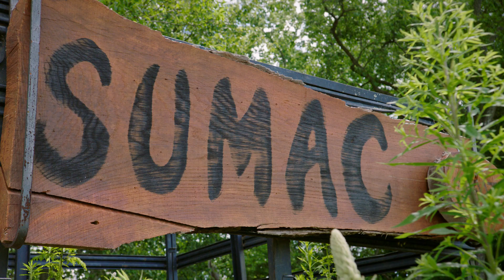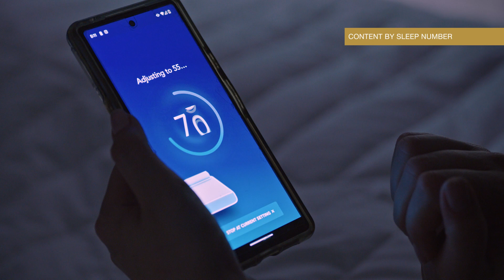Living Your True Potential With Sleep Number® | The Right Ingredients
Abigail and Dan Gleason know all too well the importance of quality sleep. Owners of two successful restaurants, the couple requires restful sleep to keep up with their 70+ hours spent in the kitchen each week.  Discover the benefits of individualized sleep

Owning a restaurant comes with lots of uncertainty, and daily challenges. All the stress takes a toll on Abigail and Dan which is why they value their Sleep Number® smart bed and a good night's sleep and being able to individualize their Sleep Number setting has allowed the couple to be their best selves at the restaurant. Sleep Number smart sleepers get 44 more minutes of restful sleep each night.*

* Based on average SleepIQ® data 11/1/22 - 2/28/23 of Climate360® sleepers engaging with Sleep Number® setting, SleepIQ®, adjustable base and temperature settings vs. non-Climate360 sleepers who have certain of these features but did not similarly engage.